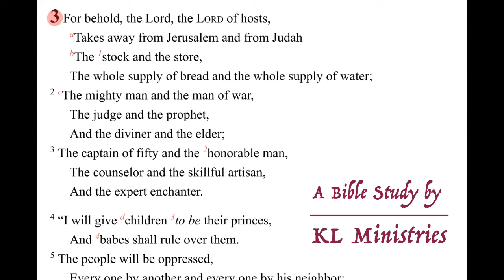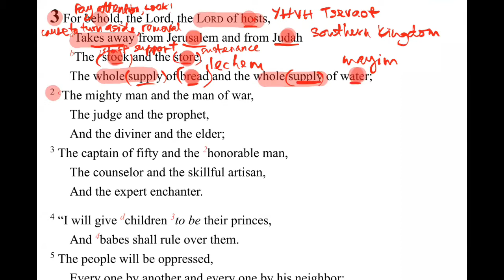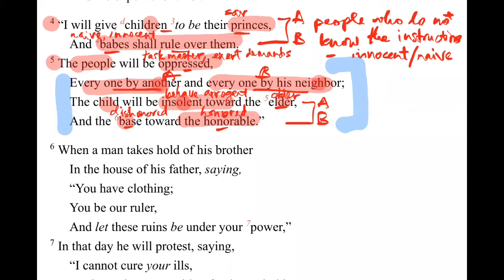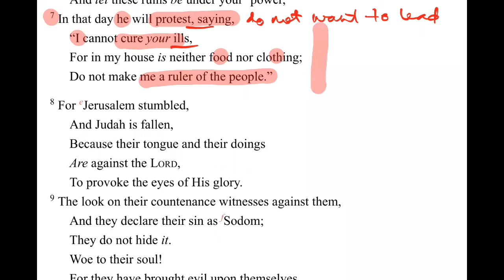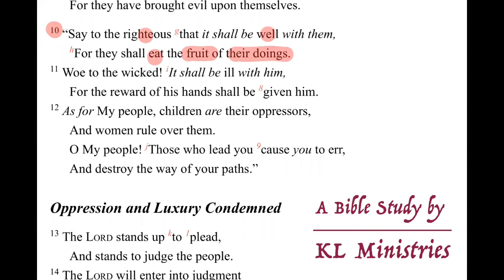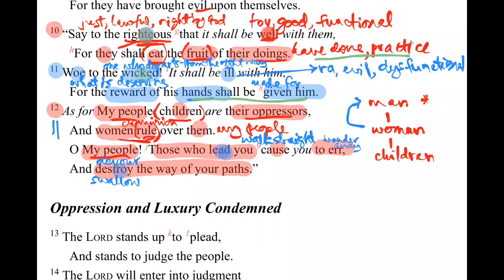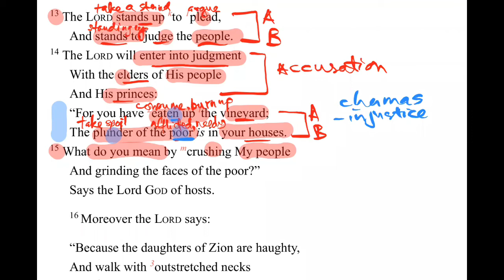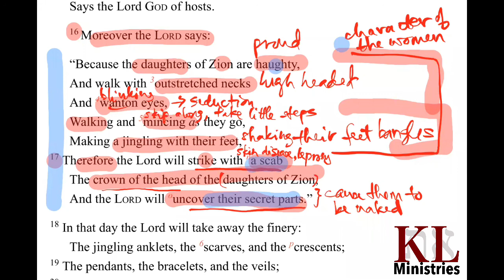Isaiah Chapter 3:1-17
Follow this link to join the WhatsApp group for details to the Zoom session and Q&A:

You are invited to this Daily Bible Class from Monday thru Thursday at 5 PM for no more than 1 hour. If the chapter is shorter, we will end much earlier.

It is designed for you to learn God's word a little more and a little deeper beyond the English text so you can study for yourself. This is not an in-depth or intense class and is suitable for general audience. Only English is required.

The class has re-started on Monday 11 January 2021 with the book of Habakkuk and completed, and now having also completed Amos, Haggai and Micah, Isaiah 1-12, Jeremiah 1-12, Psalms and currently in Deuteronomy 1-12.

Kindly read ahead before the class. New books will be chosen when we finish this next one.

If you are interested, please join this WhatsApp group by the Invitation Link and get access to the Class Zoom link there. Any class announcement will also be posted there as the Zoom link will change from time to time.

This class is intended for learning purposes and I trust you will benefit from knowing a little bit more what the Bible says, particularly for books we seldom read, and in turn, know God better.

Hope to see you.

This class will be recorded and members of this group will have exclusive access to the videos until it becomes public one day.

So, even if you are unable to attend everyday, you can always catch up using the videos.

KL